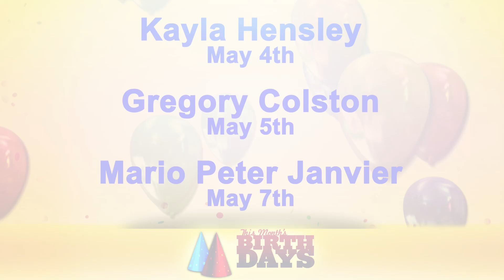Community Focus 7.14.24